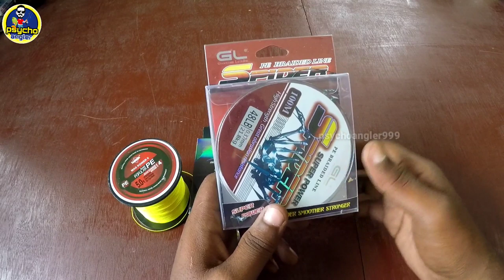എന്റെ ഫിഷിങ് റീലുകൾ || it's my weapons || psychoangler part -3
എന്റെ കയ്യിൽ ഉള്ള എന്റെ മീൻ പിടുത്ത ഉപകരണങ്ങൾ... എന്താലം എന്നുള്ളതാണ് വിഡിയോയിൽ കാണിക്കുന്നത്...
വീഡിയോ part  ആയിട്ടായിരിക്കും ഉണ്ടാവുക...